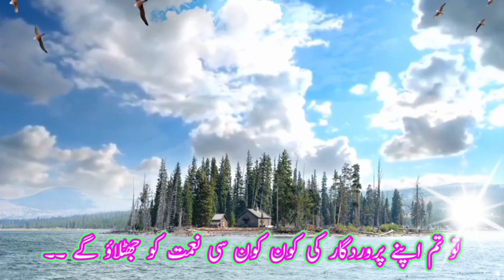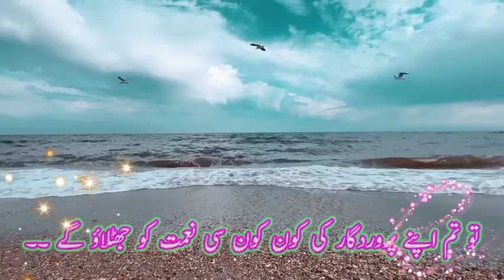surah rahman tilawat beautiful racitation + world best racitation surah rahman.